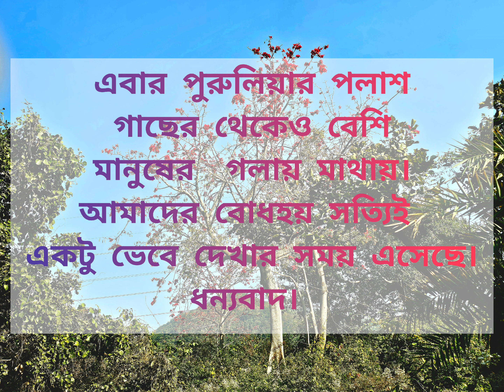Basanter Range Rangeen Purulia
Beautiful Shimul-Palash mesmerizing view in Purulia